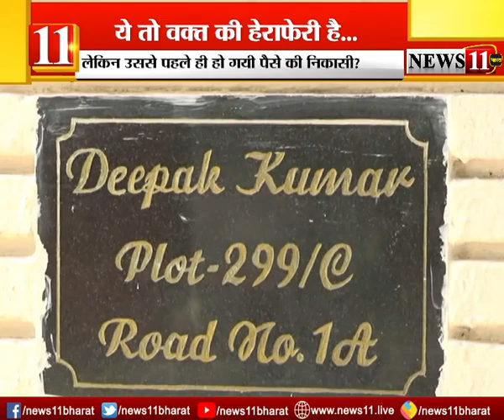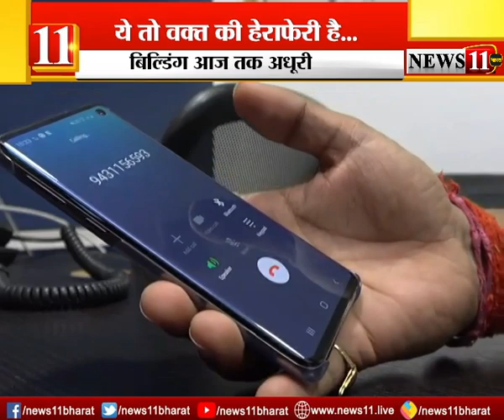बिल्डिंग बनी नहीं, बिल्डिंग के नाम पर हो गई पैसे की निकासी, भवन अबतब अधूरी